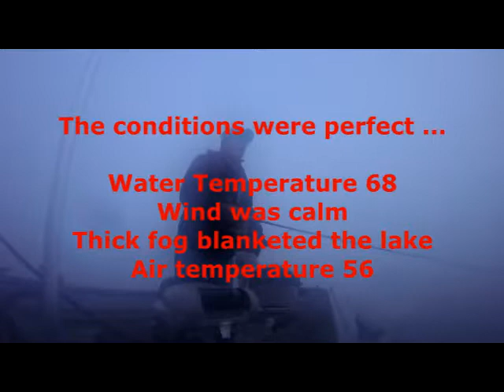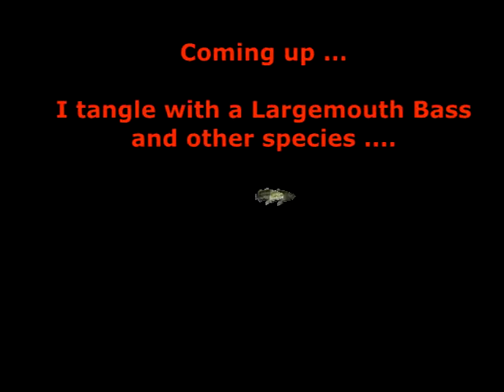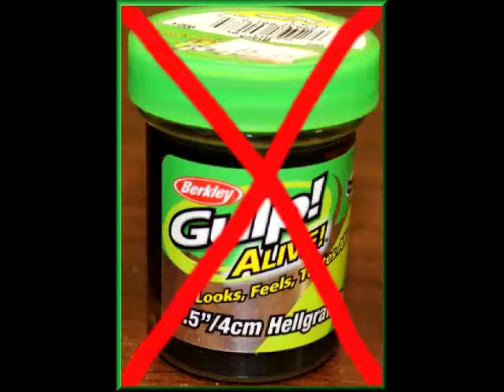Another nock on the NOCK !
A rather typical day on Lake Nockamixon. If you expect to much you will get much less!